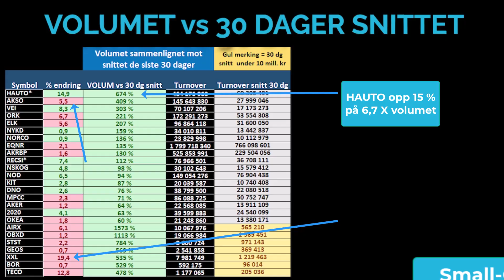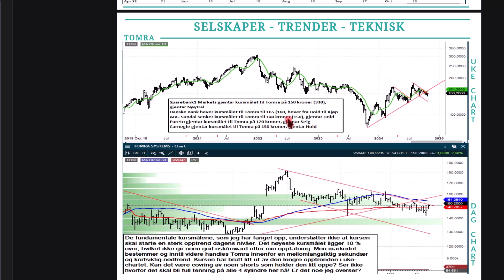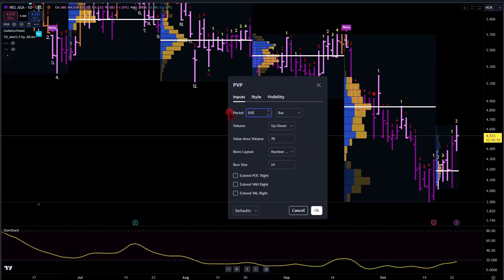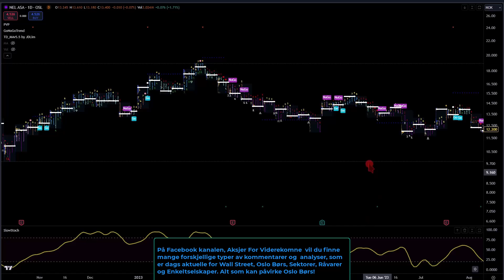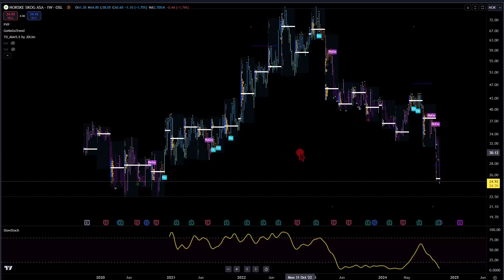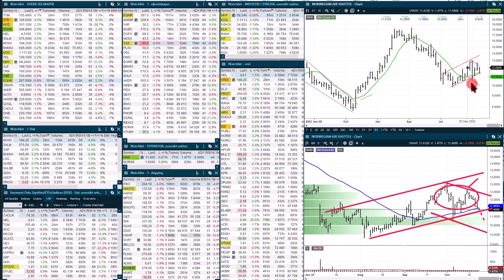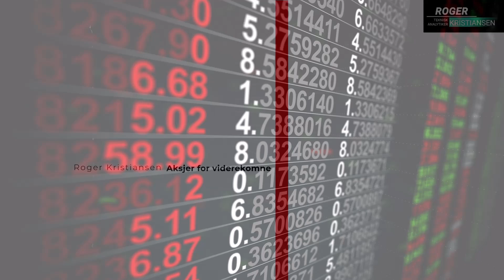Inside Oslo Børs - Unormalt Høyt Volum - Onsdag 23 okt - Teknisk Aksje Analyse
I denne utgaven ser vi nærmere på sterke og svake aksjer, med momentum eller interessante tekniske formasjoner.

Resultatfremleggelsene vil bli viktige for den kortsiktige retningen til selskapene og forventer ikke store oppadgående bevegelser i forkant av flere av disse.

Denne uken vil imidlertid mange av de store selskapene levere sine tall og det kommer til å bli travelt.

Fokuserer på å trekke frem de selskapene hvor volumet er unormalt sett mot snittet over de siste 30 dagene.

Dette identifiserer de aksjene, hvor kjøpere eller selgere har kontrollen.

Kursendringer kommenteres med basis i Teknisk Aksje Analyse.

Kjøp- og salgssignaler, støttet av betydelig økende volum i opp- eller nedtrender, har høy sannsynlighet for pålitelighet.

Kraftig økt volum kan indikere begynnelsen eller slutten på en trend, signaler for topp eller bunn, eller brudd opp/ned gjennom et viktig nivå.

Produktet analyserer selskapene med den Tekniske Aksje Analysen og kommenterer aksjene med tanke på interessante muligheter, samtidig som det identifiseres potensielle trusler.